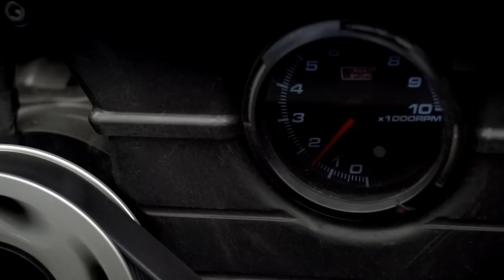New World Record: Fastest Vehicle Drift - 217.973 km/h Kuba Przygoński - OFFICIAL VIDEO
Kuba Przygoński ustanowił nowy światowy rekord Guinnessa prędkości jazdy w drifcie! 3 września 2013 r. na dawnym lotnisku wojskowym w Białej Podlaskiej za kierownicą monstrualnej Toyoty GT86 o mocy 1068 KM, zawodnik ORLEN Team osiągnął na punkcie pomiarowym średnią prędkość 217,97 kilometrów na godzinę, wchodząc w poślizg pod maksymalnym kątem 49 stopni.
Prędkość na wejściu w strefę pomiarową 256km/h,średnia prędkość w drifcie 217km/h.

With the dizzying speed of 217.973 km/h, Kuba Przygoński has set a new Guinness World Record in high-speed drifting! On  September 3rd 2013, on a former military airport in Biała Podlaska - Poland, the ORLEN Team member, behind the wheel of a massive Toyota GT86 with 1068 horsepower under the bonnet, reached the average speed of 217.97 km per hour with controlled skidding and the maximum slip angle of 49 degrees. Entry speed 256km/h, drift speed 217km/h.